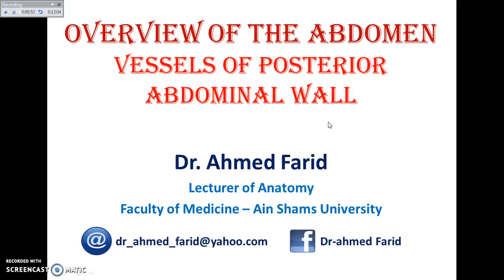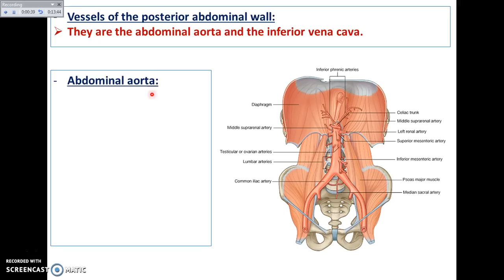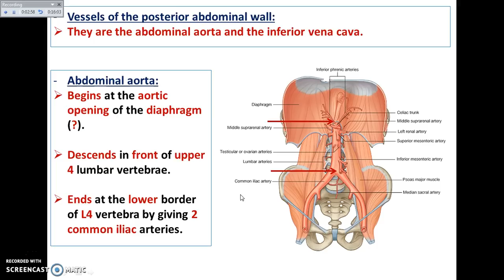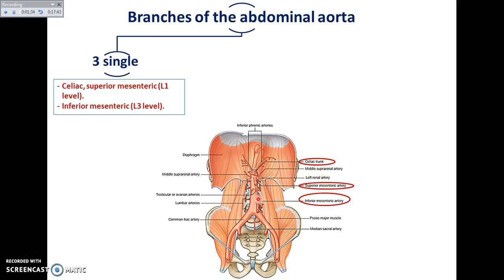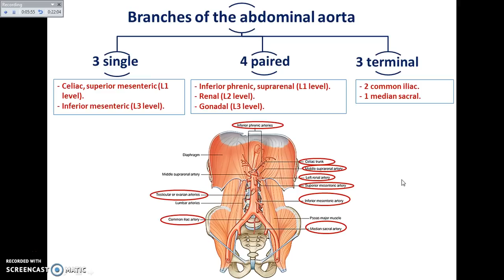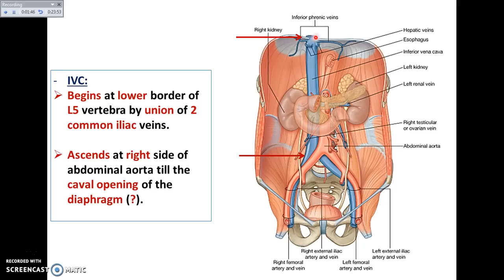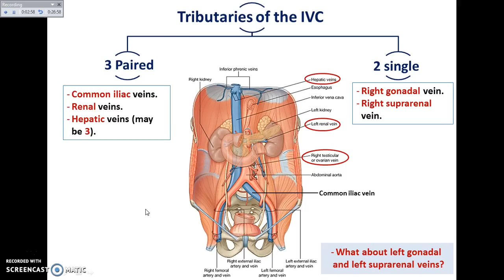Overview of Abdomen (6) - Vessels of Posterior Abdominal Wall - Dr. Ahmed Farid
A part from overview of the regional anatomy demonstrating vessels of the posterior abdominal wall as a part of overview of the abdomen.